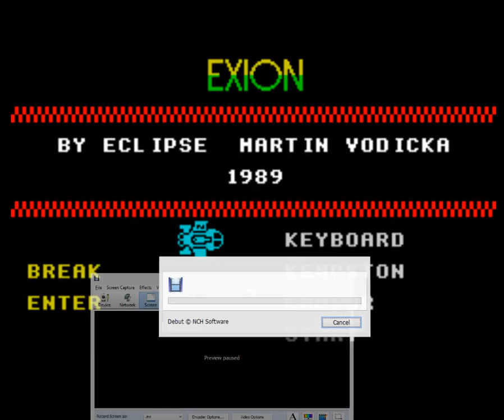Exion (Eclipse, 1989) (ZX Spectrum)